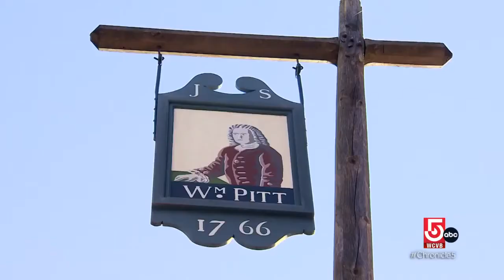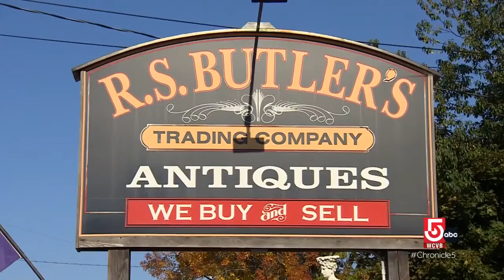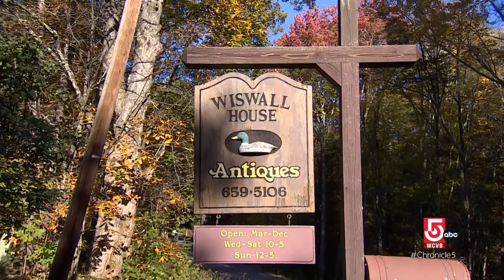Searching for treasures at New Hampshire's Route 4 Antique Alley